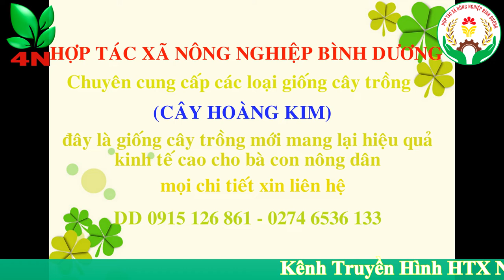HỢP TÁC XÃ NÔNG NGHIỆP BÌNH DƯƠNG HỘI NHẬP VÀ PHÁT TRIỂN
Cung cấp giống cây vũ sữa hoàng kim
Phone 1 :  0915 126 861 Yến
Phone 2 :  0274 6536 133 Yến (Gọi Giờ Hành Chính)
Địa chỉ:  290 Ấp Bình Hòa, Xã An Bình, Huyện Phú Giáo, Tỉnh Bình Dương